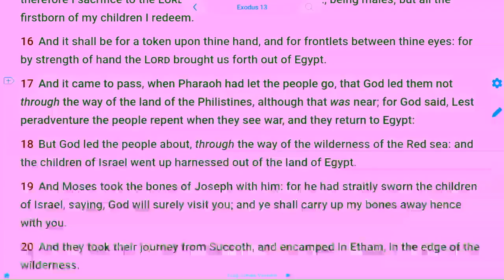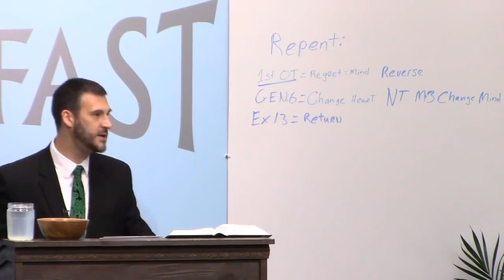Proof Repent Doesn't Mean 'Stop Sinning'